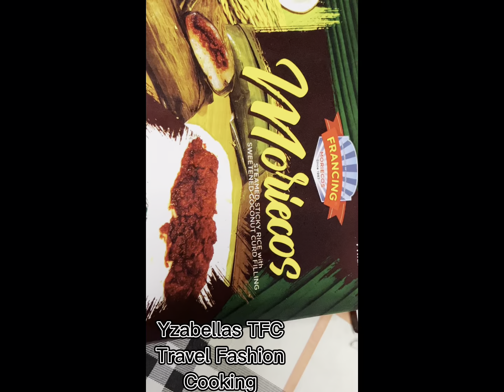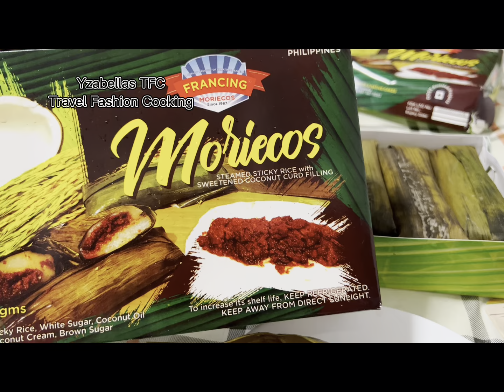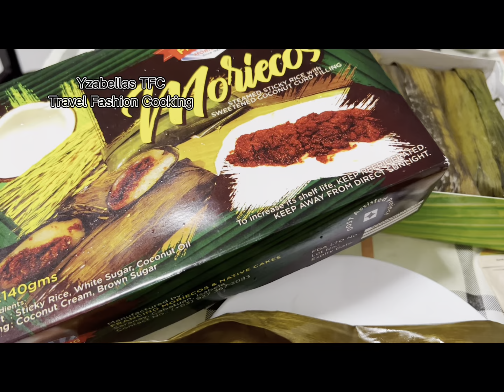NATIKMAN MO NA BA ETO???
If you love suman, you shouldn't miss out on trying moriecos when in Isabela. Moriecos is a rice cake made with glutinous flour. It looks like your typical suman but the texture is smoother, encasing rich and sweet latik.